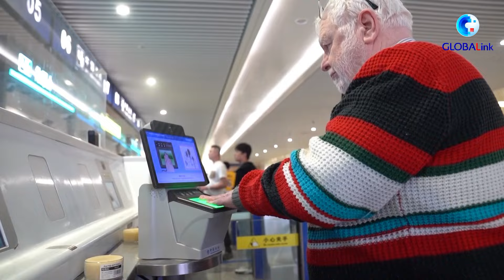GLOBALink | China's Chongqing sees surge of foreign travelers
China's Chongqing, a futuristic city with "8D magical terrains" and famous attractions including the "monorail through buildings" and spicy hotpot, has become a hot destination for international tourists.